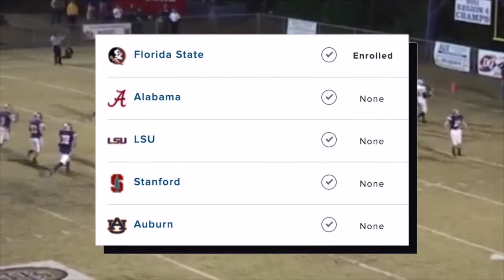The Story of Jameis Winston: Champion to Backup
Jameis Winston has had one of the most interesting paths to the NFL and in this video, I look at how he got where is now. There is quite a bit of twists and turns that got him to New Orleans. By the way, leave any suggestions about videos you would want me to make and feedback to make my content better in the comments section and I appreciate all the support and will see you guys next week.

(Outro)
Overdrive by Corbyn Kites
Dance & Electronic/Dramatic
Youtube Music Library